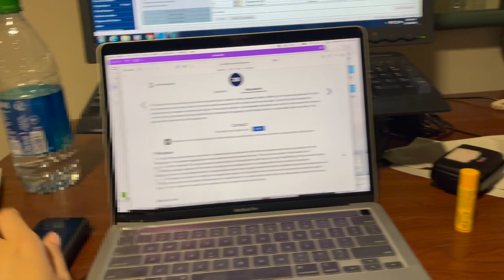VLOG || night float during residency, studying at night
Welcome back! My name is Yang and I am a third year vascular surgery resident. In this video I chat about how night float works as well as some random thoughts I've had in sharing my experiences during training. Would love to hear your thoughts as well.

🎶 Chill Day - Lakey